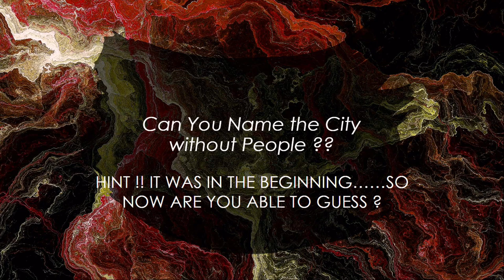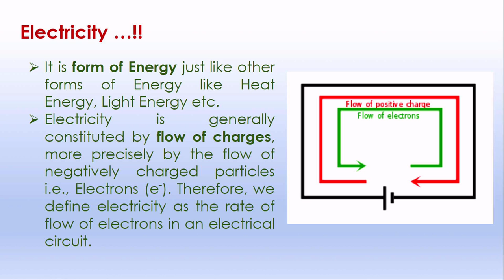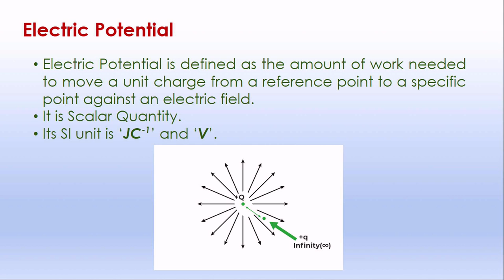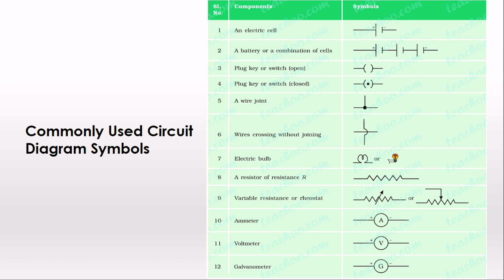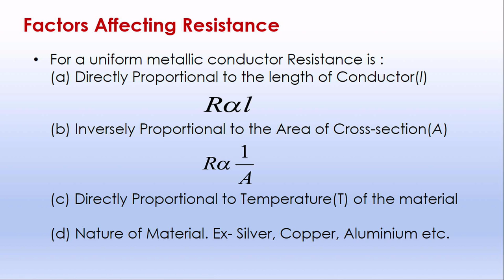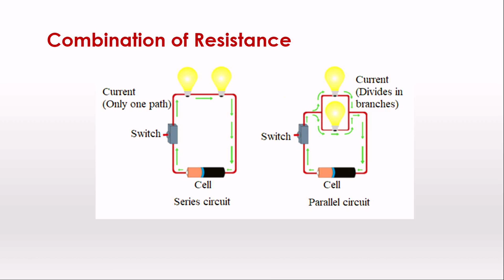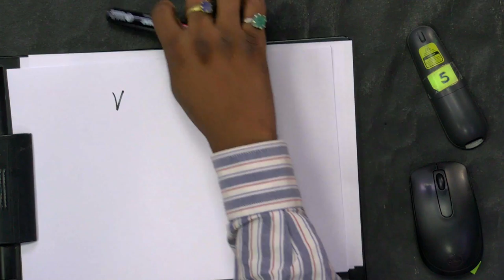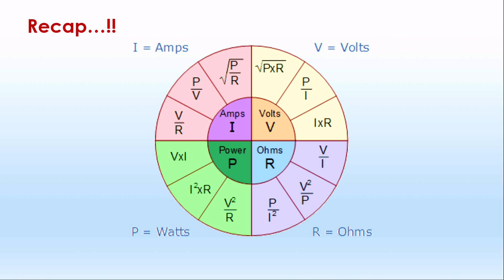Live Interaction on PMeVIDYA : Electricity: The Way Forward it Transformed Human Civilization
Electricity: The Way Forward it Transformed Human Civilization
Subject: Science Class: X

Sahyog Session
Mon-Fri                                             5-5.30pm

The programs can be viewed on:
1. DD Free dish channel #2022 to 2033 ( PM eVidya  Class 1 to  PM eVidya Class 12)
2. Zee Dish TV Channel #950
3. Jio TV App
4. ‘NCERT OFFICIAL’ YouTube Channel